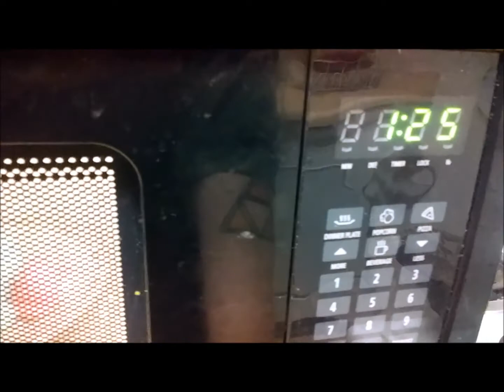Peeps Show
My friend and neighbor asked if I liked Peeps, this is the answer to that question.